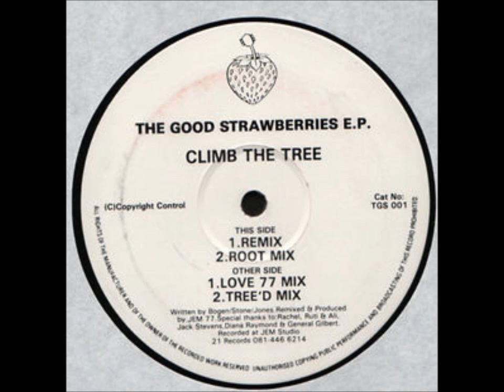The Good Strawberries E.P. - Climb The Tree (Love 77 Mix)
Jem 77 – The Good Strawberries E.P. - Climb The Tree (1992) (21 records)
B1 Climb The Tree (Love 77 Mix)